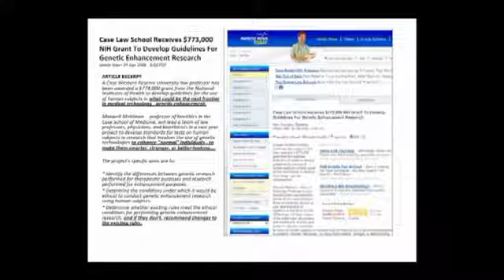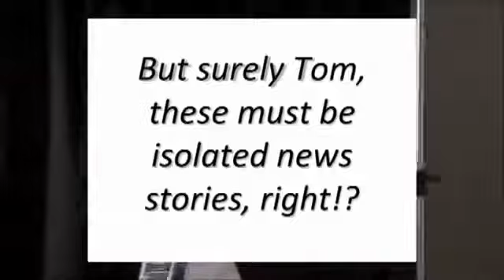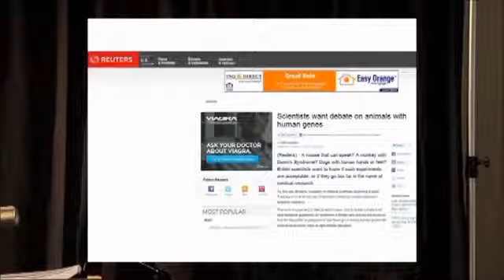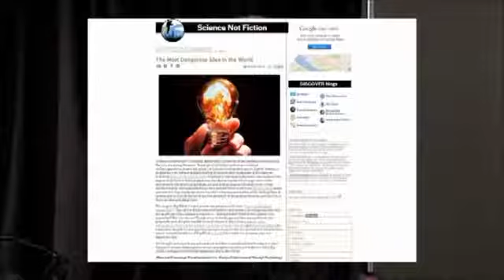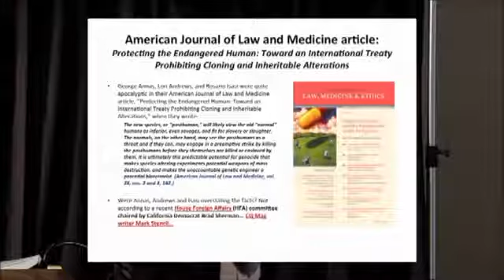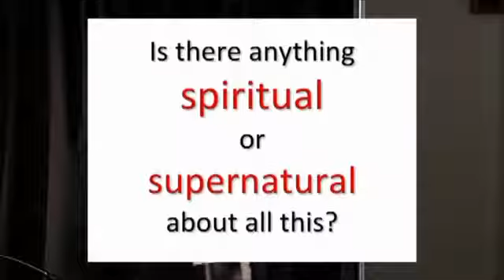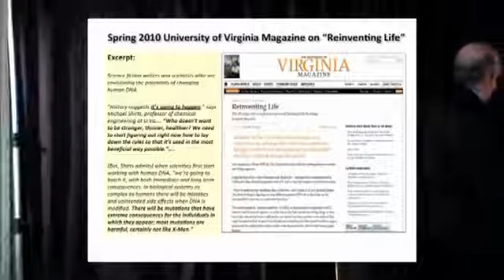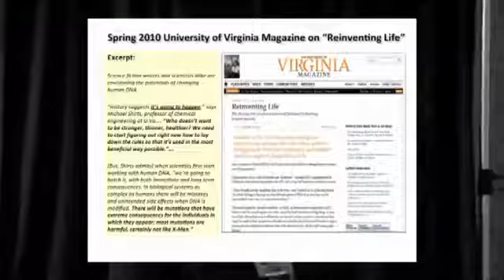PANDEMONIUM'S ENGINE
In every generation, when dangers gather, there is a group of .

(Season One) Episode 5: Let Your Heart Talk - Heart Talk with Walter Bradley. Thomas Horn - Pandemonium's Engine: .